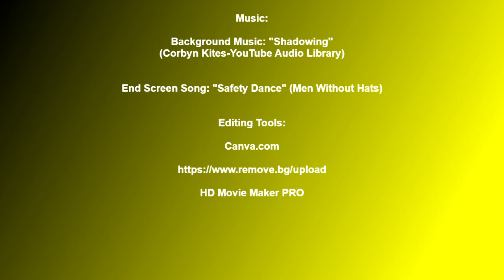How To Get Started On Youtube (Tips & Tricks)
This August I will have been doing Youtube for about 6-7 years. And in that time, I've learned some things. So, let's talk about it! :)

-MP3Caprice.com

-httpsdownloads.khinsider.comgame-soundtracksalbumsonic-adventure-2-original-sound-track1-

End Screen Song: "Safety Dance" (Men Without Hats)